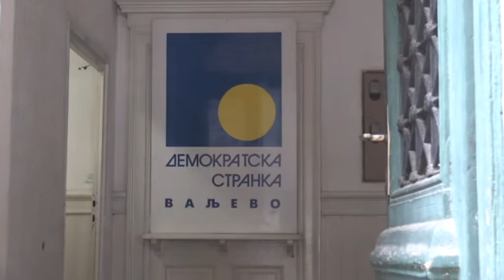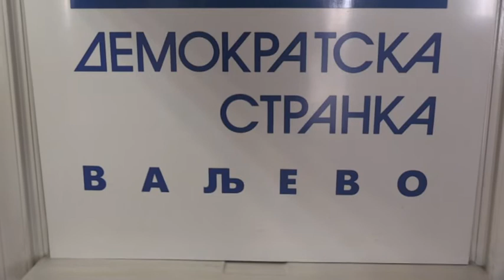Napadi vlasti na novinare